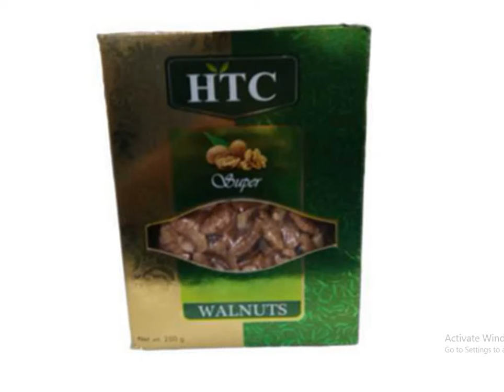HTC Walnuts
B.R.ENTERPRISE  wholesale & Retail
Mr.Ramesh Doshi
Mr.Sanjay Doshi
 Mr.Sandeep Doshi
  #42, Strotten Muthia
 Mudali street
Sowcarpet
Chennai:-600079